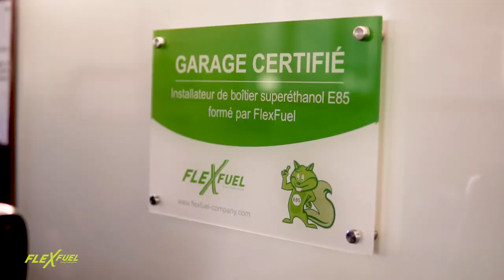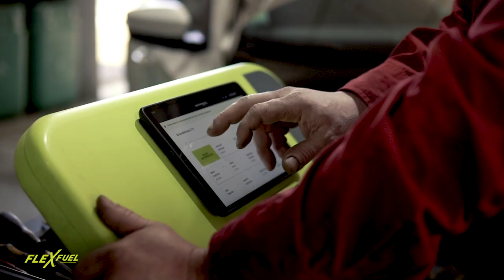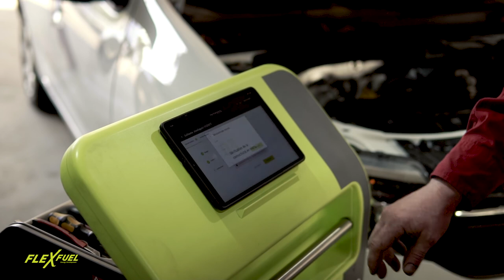FlexFuel Energy Development - Garage Hostomobil (03340)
FlexFuel Energy Development présente : GDNS

Installateur agréé de boitier de conversion éthanol homologué, il propose également un service de décalaminage moteur par injection d'hydrogène permettant de donner une seconde vie à votre moteur !

Afin d'en savoir plus sur notre boitier homologué ou sur le décalaminage moteur, rendez-vous

5 avenue des Renardières
77250 Ecuelles
France
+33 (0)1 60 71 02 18